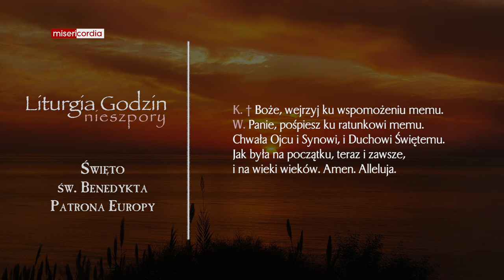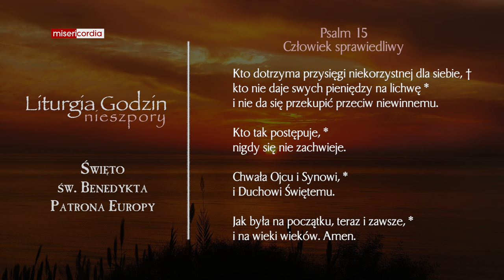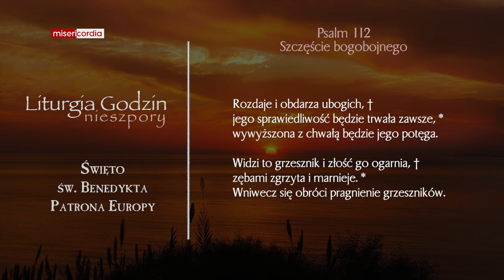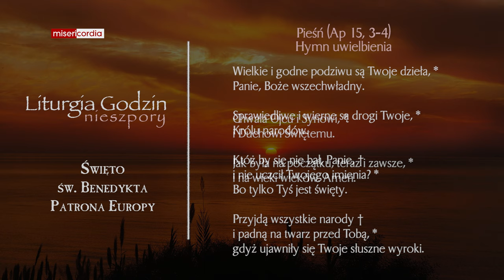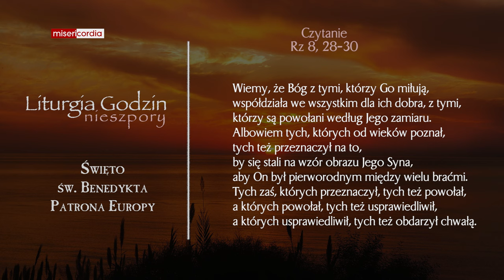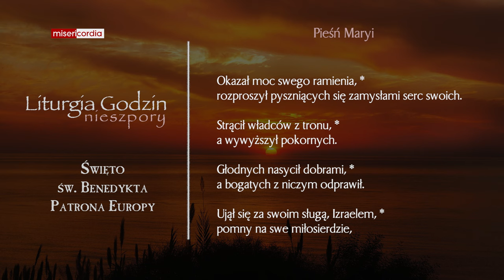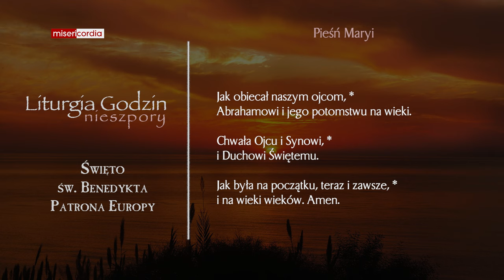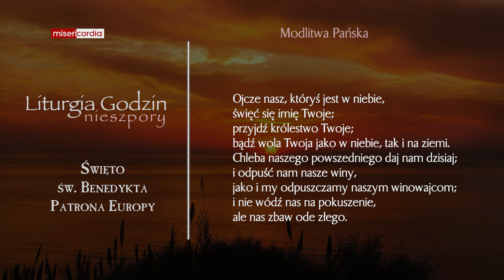Liturgia Godzin | Nieszpory | Święto św. Benedykta, Patrona Europy